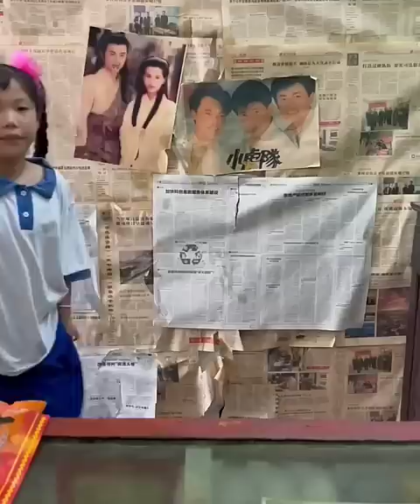Who has worn this pair of glasses, and will you still make them? "Childhood Memories" Nostalgia